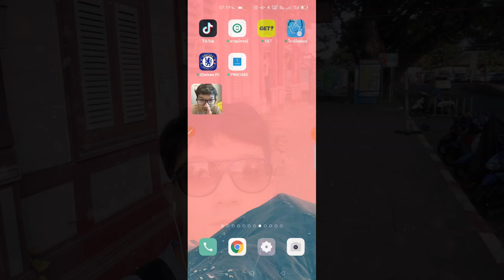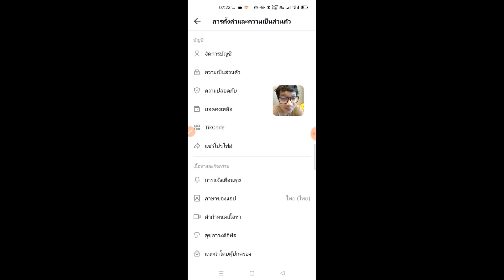วิธีตั้งค่าไม่ให้คนอื่นดาวน์โหลดคลิปในแอปTikTok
โดยปกติแล้วคลิปวิดีโอของเราที่อยู่ในแอปTikTok จะสามารถถูกผู้ใช้ท่านอื่นดาวน์โหลดได้นะครับ และนี่เป็นวิธีตั้งค่าง่ายๆที่จะช่วยให้คนอื่นไม่สามารถดาวน์โหลดคลิปวิดีโอในแอปTikTok ของเราครับ